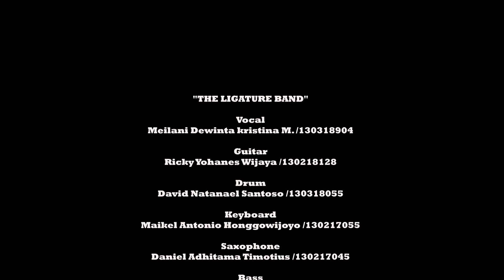Virtual Music Competition - Band - 071004 - Ligature Band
Halooo...
Perkenalkan kami Ligature Band, perwakilan dari Universitas Surabaya.
Ligature Band akan mempersembahkan cover lagu Khatulistiwa medley Ampar - Ampar Pisang dalam rangka perlombaan yang diadakan oleh Universitas Negeri Yogyakarta dalam acara UNY CARTESION.

Semoga karya ini dapat menginspirasi anak anak Indonesia untuk tetap melestarikan budaya Indonesia dengan cara yang kreatif dan inovatif.

Mixing & Mastering :  Maikel Antonio
Editor   :  Ricky Yohanes W

Vocal: Meilani Dewinta (ig: meilani.mantiri)
Keyboard: Maikel Antonio (ig: maikelantonio56)
Bass: Kevin Januar (ig: kaje23_)
Guitar: Ricky Yohanes W (ig: rickyyohanesw)
Saxophone: Daniel Adhitama (ig: danieltimotius)
Drum : David Natanael S (ig : davidns_)